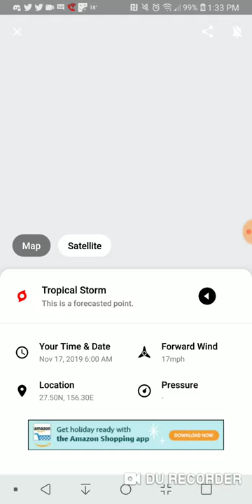Tropical Storm Fengshen November 12th, 2019 Update